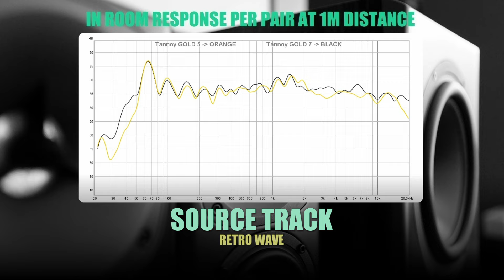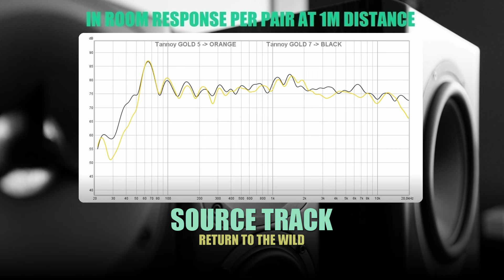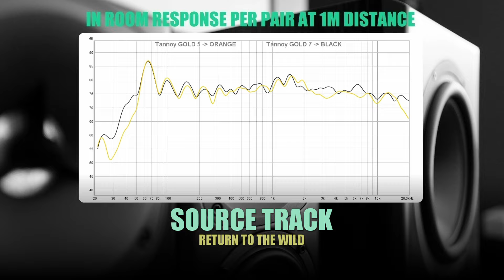DSAUDIO.review || Tannoy Gold 5 vs Tannoy Gold 7 || sound.DEMO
If you like my content than please consider supporting the channel

Timestamps:
00:00 - 00:17 Intro
00:17 - 01:20 Retro Wave
01:20 - 02:22 Jazz Con Cajon
02:22 - 03:27 Long Night
03:27 - 04:35 Man On Fire
04:35 - 05:41 Deep
05:41 - 06:47 Inspiring Middle East
06:47 - 08:05 Mortals
08:05 - 09:14 Bellissimo
09:14 - 10:24 Retrun To The Wild